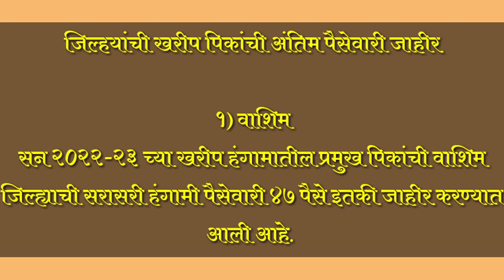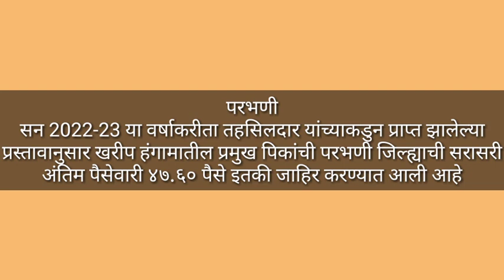या जिल्ह्यांना मिळणार पीकविमा। pikvima 2022#pikvima2022#kharip pikvima#shetkari infotech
या जिल्ह्यांना मिळणार पीकविमा।
# pikvima 2022#pikvima
kharip pikvima
ओला दुष्काळ
अंतिम आणेवारी
antim anewari 2022
shetkari infotech
ativrushti nuksan bharpai
pikvima2022ativrushti nuksan bharpai yadi 2022
ativrushti nuksan bharpai 2022

शेतीविषयक नवीन अपडेट आणि योजनांची माहिती मिळवण्यासाठी मराठी chaptar youtube channel सबस्काईब करा .
आपले सूचना किंवा अभिप्राय देण्यासठी  खालील email चा वापर करावा.
marathi chapter
shetakari infotech